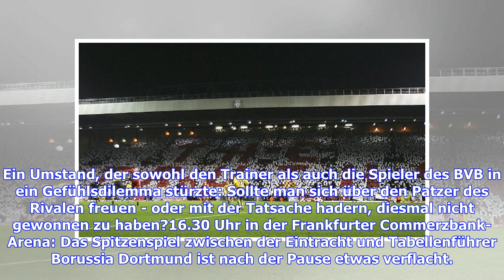Bundesliga: BVB baut Vorsprung aus: (K)ein schwacher Trost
Borussia Dortmund kam gegen Eintracht Frankfurt nicht über ein Unentschieden hinaus und war dennoch wie der Gewinner des Samstagnachmittags, weil der FC Bayern in Leverkusen nicht einmal einen Punkt holte. Ein Umstand, der sowohl den Trainer als auch die Spieler des BVB in ein Gefühlsdilemma stürzte: Sollte man sich über den Patzer des Rivalen freuen - oder mit der Tatsache hadern, diesmal nicht gewonnen zu haben?16.30 Uhr in der Frankfurter Commerzbank-Arena: Das Spitzenspiel zwischen der Eintr...